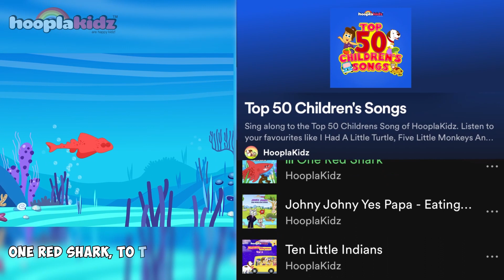Wheels On The Bus | canzone del veicolo | Canzoni per bambini | HooplaKidz Italiano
Ehi bambini!
Guarda la canzone Wheels of the bus e goditi il ​​viaggio con annie ben e mango solo su @hooplakidzitaliano-filastr5408

🎵 Vai alla tua canzone preferita selezionando il titolo qui sotto! ?
00:00 introduzione

A proposito del canale-
HooplaKidz Italiano, parte della famosa e popolare rete multilingue HooplaKidz è una destinazione perfetta per l'edutainment italiano per bambini e principianti che vogliono imparare la lingua.